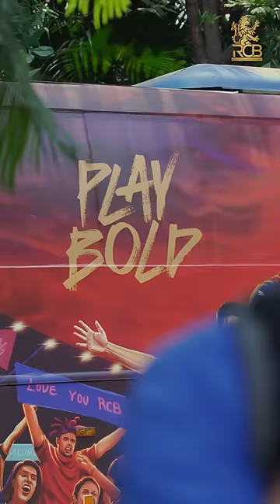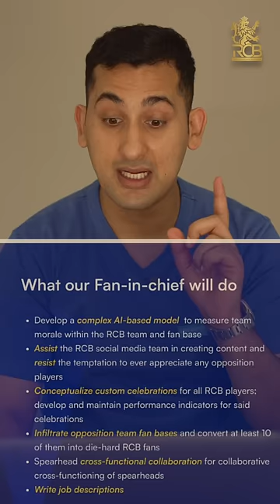RCB’s Fan-in-Chief, how cool does that sound | RCB x Naukri: Coolest Job | IPL 2024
RCB’s Fan-in-Chief, how cool does that sound? 🤩

Danish Sait, while chilling with the RCB team, bumped into this job listing and he’s all curious! 🤔